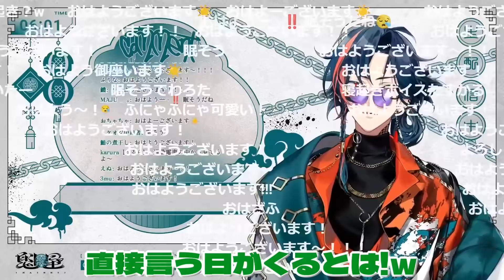【3人でご飯】寝起きの魁星くんと配信を見にきたネスくん【魁星/榊ネス/北見遊征/にじさんじ/新人ライバー】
◎配信元
＃1 朝が似合わない漢の朝活ラジオ【魁星/Kaisei/にじさんじ】